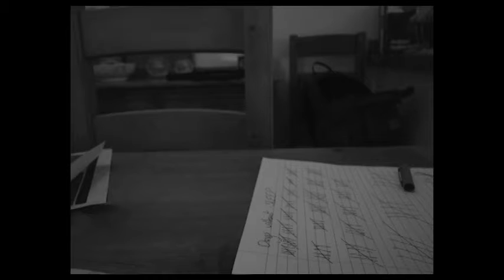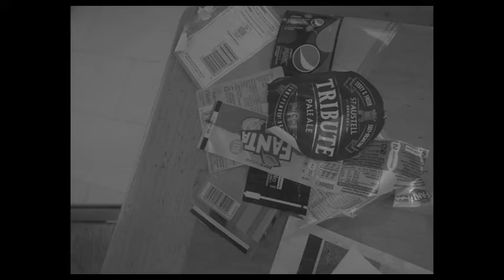Delictum Silent Edition